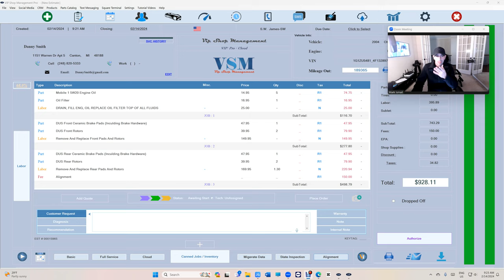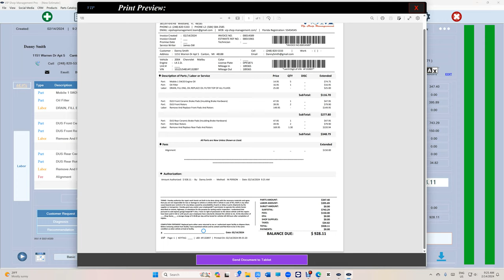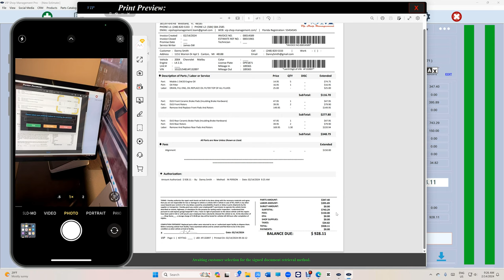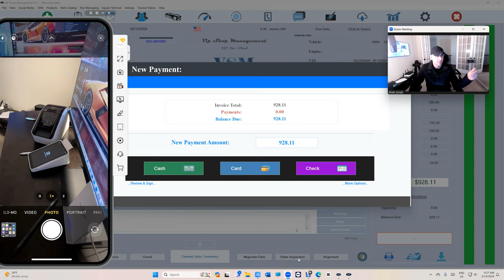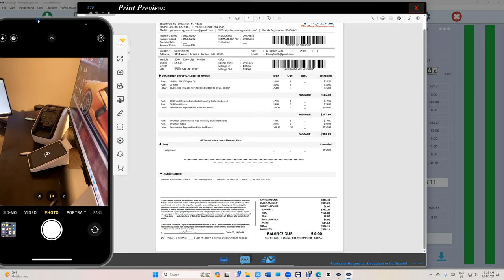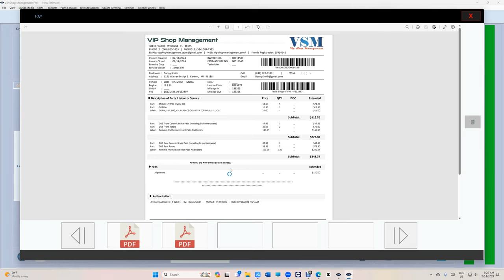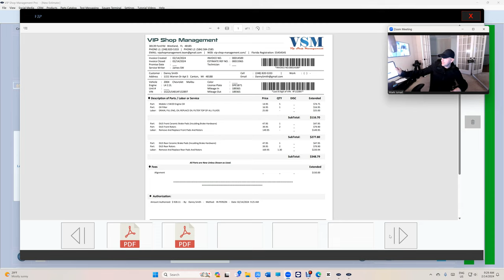Signing (Estimates and Invoices) is Explained